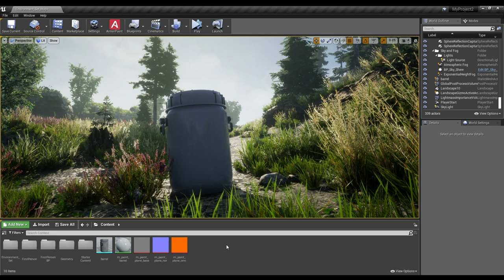Unreal Engine Plugin | ArmorPaint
Testing out live-link plugin for Unreal Engine. Paint onto objects by summoning ArmorPaint.

This should also make it easier to build live-link plugins for any software now. Hoping to release alongside the ArmorPaint 0.7!